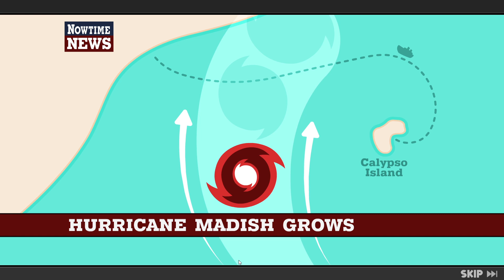Another New Ingredient I've Never Heard Of | Papa's Freezeria Deluxe Gameplay Part 12 | Days 36-38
What is Ube